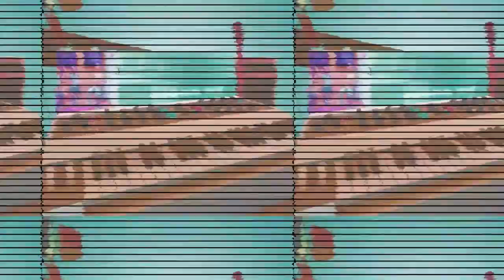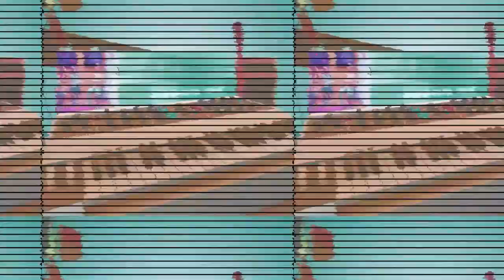Antonia Sagas | Entresillos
En este décimo capítulo de "Entresillos" estaremos con nuestro conductor Francisco Ramírez, junto a nuestra artista invitada, "Antonia Sagaz", Intérprete y compositora con una trayectoria que comenzó desde muy joven, interesándose cada vez más por el canto, llegando a presentarse en varios festivales de la voz y el canto. Además, nos estará interpretando parte de sus creaciones y composiciones musicales, deleitándonos con su gran talento en la voz y la guitarra.

¡Te esperamos! ¡Síguenos! 🙌